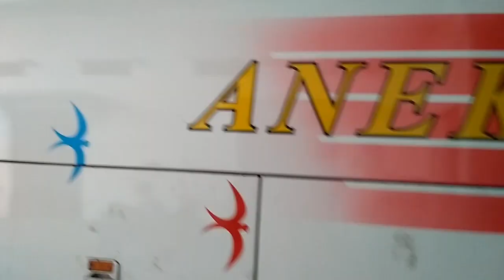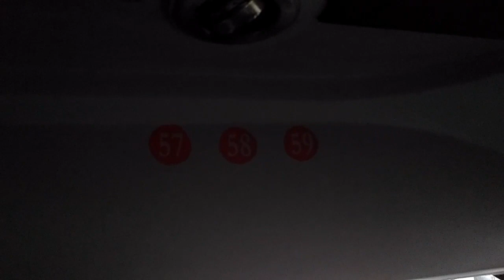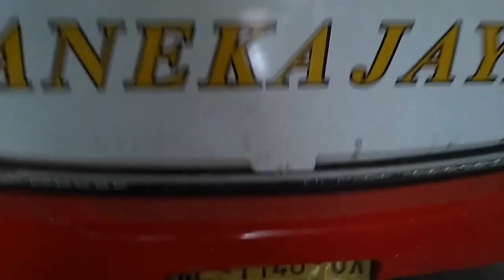TERBARUUUU || AE 7148 UX || PACITAN SURABAYA || PACITAN BATU SOLO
ae 7148 ux || Pacitan Surabaya || Pacitan batu solo
# ae 7148 ux
# Pacitan Surabaya
# Pacitan batu solo